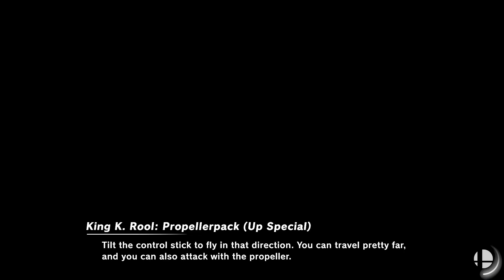Super Smash Bros. Ultimate - New Pork City (Battlefield) & Tortimer Island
20 Stock CPU Battle
Stages: New Pork City (Battlefield) & Tortimer Island
Fighters: Zelda vs Hero vs Marth vs Corrin vs Pit vs Pyra vs Chrom vs Lucina

Requested by Cedricandlauren